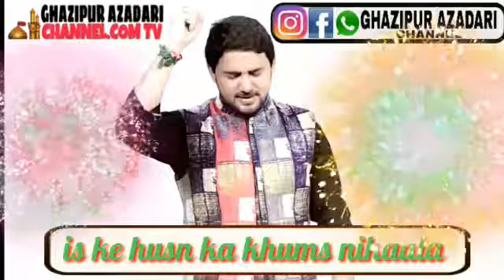Dekh kr es chand ko wo chand bhi srma gya (2019)